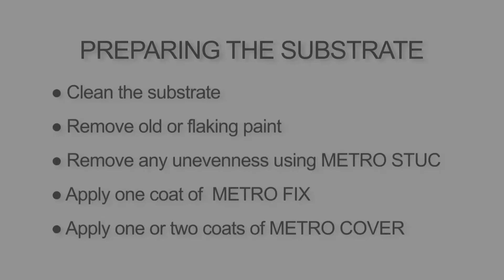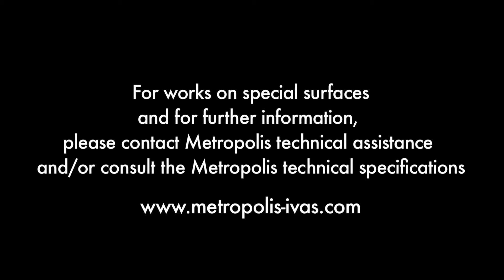Metallic multi-coloured finish coat - Fato Brush Effect - Metropolis By Ivas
FATO Brush Effect - Light Dust
Metallic multi-coloured washable, embossed water-based finish coat. For indoors.